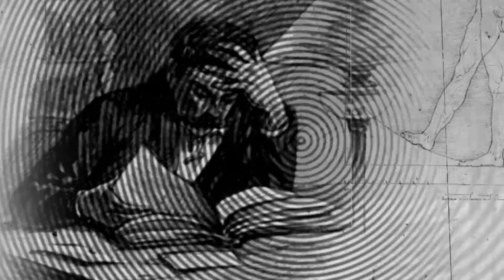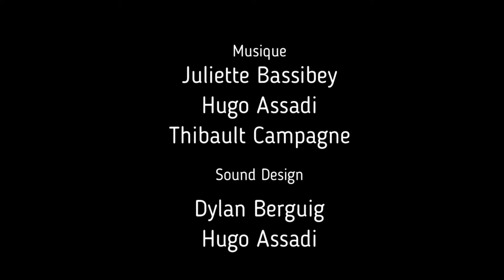"Le Horla" illustré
"Le Horla" est une nouvelle de Guy de Maupassant, résumée ici (grâce à un habile montage) en presque 5 minutes.

Interprétation de Frédéric Souterelle
Réalisation et animation graphique de Alizée Lincker
Découpage du texte et montage sonore de Johanna Charaudeau
Prise de voix de Dylan Berguig et Antoine Barbot
Musique de Juliette Bassibey, Thibault Campagne et Hugo Assadi
Sound design de DylanBerguig et Hugo Assadi
Mixage : Mixage Interdit
Texte choisi par Tristan Box

©Les livres s’ouvrent seuls - avril 2020

Pour me joindre : n'hésitez pas à laisser un commentaire ou